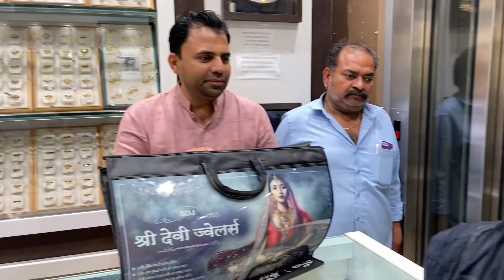Ashraf Ko Mila Sports Mai Medal🏅| Aaj Burger King Khaye 🍔 | Jewellery’s | Ghar Aaye Meheman 👍